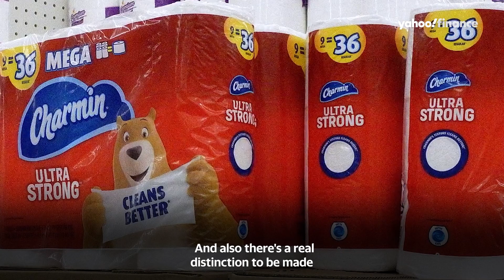Rep. Alexandria Ocasio-Cortez (D-NY) on price gouging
U.S. Rep. Alexandria Ocasio-Cortez (D-NY) joined Yahoo Finance's 'Influencers with Andy Serwer' to discuss price gouging, inflation, supply chain issues, labor challenges and the coronavirus pandemic.